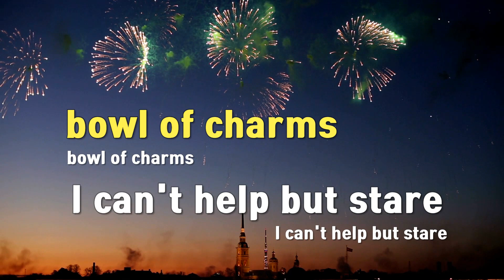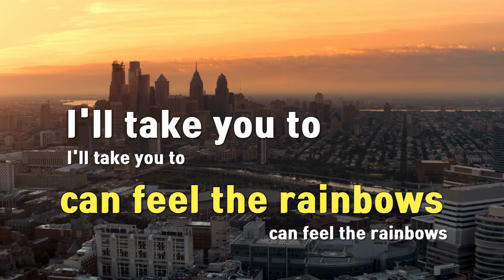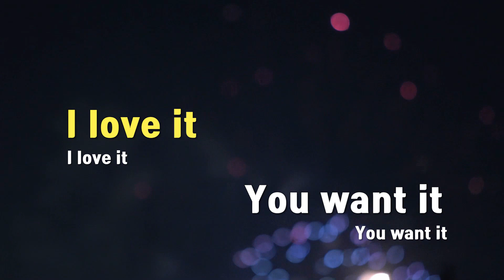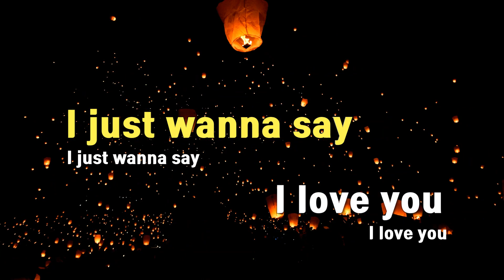[TJ노래방] Lucky Charm - 닉쿤 / TJ Karaoke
Lucky Charm  --  닉쿤